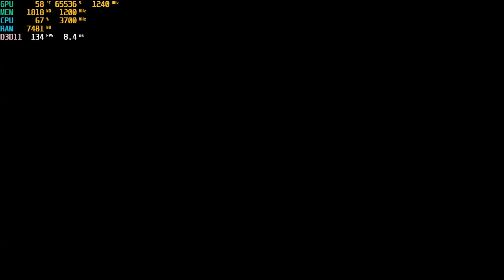RYZEN 5 2400G | 16GB RAM | APEX LEGENDS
GRAFICA: INTEGRADA VEGA 11
VRAM: 2GB
RAM: 8GB 2400 MHZ / 8GB 2400 MHZ = 16GB 2400MHZ
PROCESADOR: RYZEN 5 2400G
SISTEMA OPERATIVO: WINDOWS 10 PRO
UNIDAD DE ALMACENAMIENTO
Fuente: DA500W DEED COOL 500W 80 PLUS BRONZE
SSD 120GB
SSD 120GB
HHD 1T